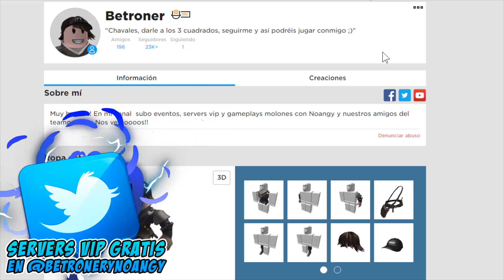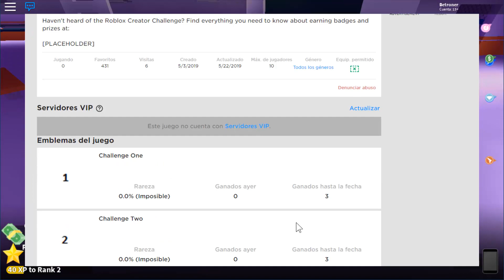Nuevo Evento Roblox 2019: Creator Challenge con PREMIOS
Siempre subimos como conseguir todos los premios de los eventos de Roblox, ningún nuevo evento de Roblox se nos resiste! Uooo! Creator Challenge!

💎💎 Hazte Miembro patrocinador del canal y podrás conocernos y jugar con nosotros más estas ventajas

Dale un poderoso LIKE al video y déjanos tus comentarios, nos hace mucha ilusión leeros y ver que opináis!